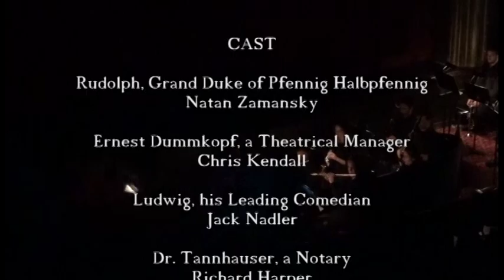The Grand Duke - UMGASS - Dec 2018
Performed Dec 6-9, 2018 at the Lydia Mendelssohn Theatre

Director - David Andrews
Music Director - Eric Locstrom
Set Designer - Laura Strowe
Costume Designer - Marilyn Gouin
Hair & Make-up - Richard Harper
Technical Directors - Jeff Spindler & John Ward
Props Master - Patrick Johnson

     Rudolph:   Natan Zamansky
     Ernest: Christopher Kendall
     Ludwig: Jack Nadler
     Dr. Tannhauser: Richard Harper
     Prince: Don Regan
     *Herald: Stephan Lemmer
     *Lord Chamberlain: Victor Galea
     *Vice-Chamberlain: Bob Davidow
     *Asst. Vice-Chamberlain: Jim Wessel Walker
     *Deputy Asst. Vice-Chamberlain: Greg Hassold
     *Sub-Deputy Asst. V-C: Patrick Johnson
     *Temp. Sub-Deputy Asst. V-C: Fred Rico
     *Acting Temp. Sub-Dep. Asst. V-C: Benjamin Powell
     *Baker/Costumier/Parson: Bolivar Kegnastie

     Princess: Amanda Williams Julia
     Jellicoe: Alexandra Kzeski
     Lisa: Laurel Baker
     Baroness: Lori Gould
     *Gretchen: Julia Bezems
     *Elsa: Caitlin Glimco
     *Bertha: Heather Nordenbrock
     *Olga: Annelise Comai
     *Martha: Beth Ballbach
     *Sophia: Pat Lewis
     *Freda: Noralynn Hassold
     *Anna: Anna Getzinger
     *Hilda: Margaret Teall
     *Emma: Brynn Raupagh